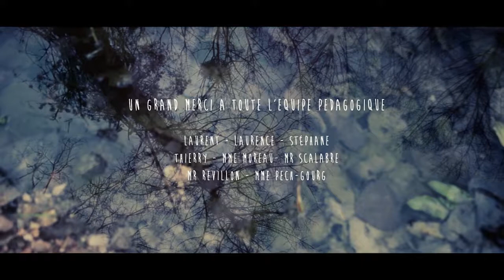Stan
Film de fin d'études de l'Ecole Estienne de Camille Monnier